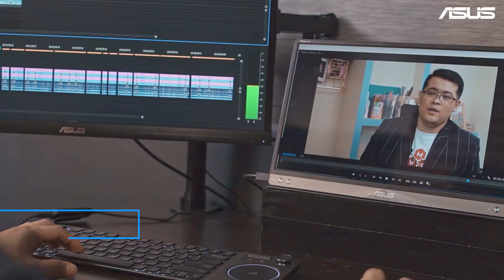nicokim channel :: Work and Play with ASUS ZenScreen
Work and Play with ASUS ZenScreen Go MB16AP :: nicokim channel